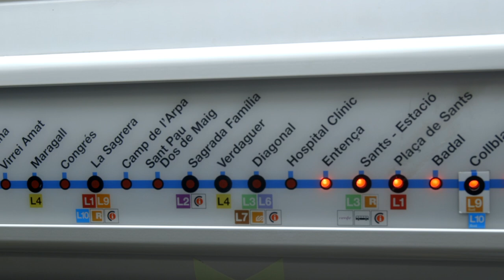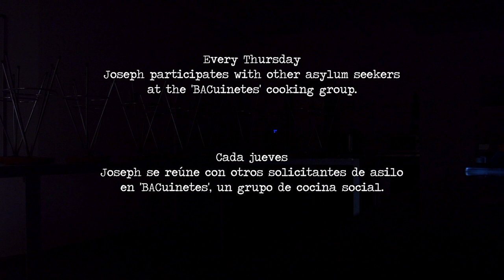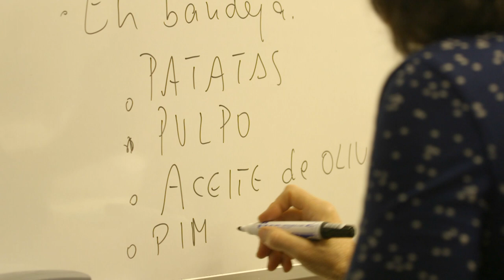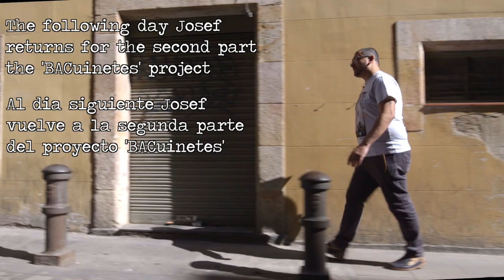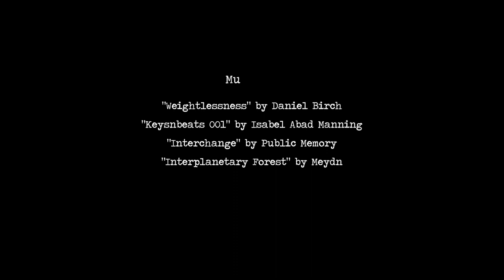Recipes for Change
'Recipes for Change' is a short documentary film from OTOXO Productions. It is an intimate portrait of Josef - an asylum seeker in Barcelona determined to help others despite his own struggles.